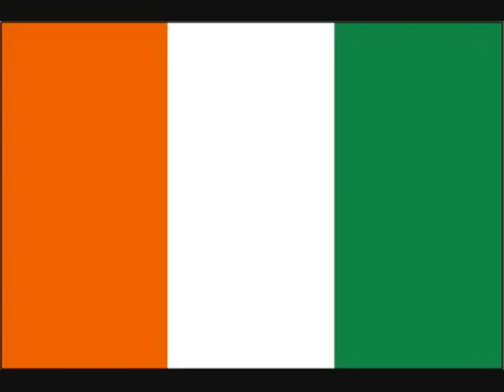MATHEY (ameyatchi)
Artiste: Mathey
Titre: Ameyatchi
Album: Clepo
Année: 1996